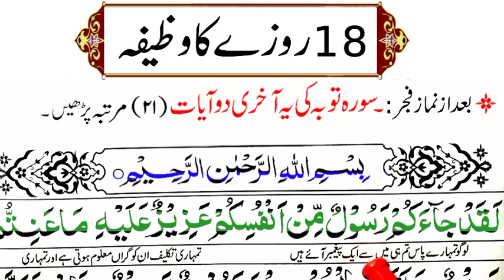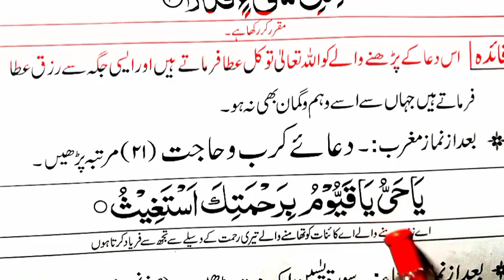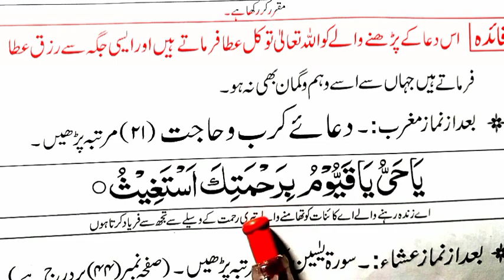18 Roza Wazaif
About Video

In this Video we will insha Allah Memorize 18th day wazifa of ramadan.

Covered Topics

18 Roza Wazaif.
18th Roza.